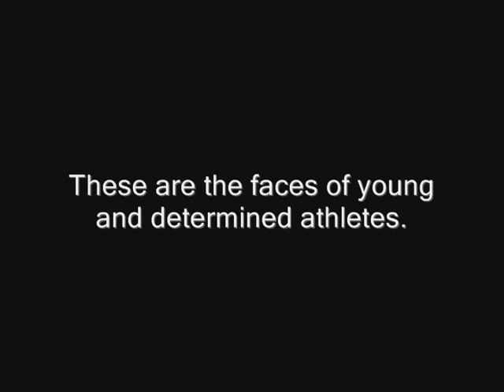I, Equestrian.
lets get a little intense, shall we? :)